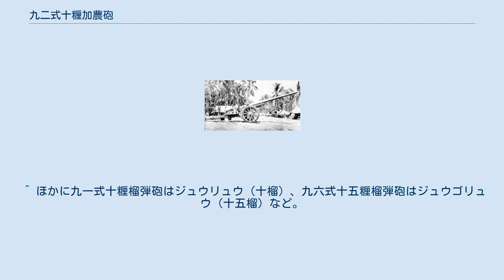九二式十糎加農砲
九二式十糎加農（きゅうにしきじっせんちかのん）は、1930年代初期に大日本帝国陸軍が開発・採用した加農（加農砲）。
俗称は九二式十糎加農砲（きゅうにしきじっせんちかのんほう）。
 ノモンハン事件・日中戦争（支那事変）・第二次世界大戦（太平洋戦争/大東亜戦争）における帝国陸軍の主力十糎加農として、主に「野戦重砲兵（軍隊符号：SA）」が運用した。
 十四年式十糎加農が輓馬牽引を可能とするため多少性能を抑えて設計されたのに対し、牽引車による自動車牽引専用（のちの実戦では主に九二式五屯牽引車が使用された）として機動力および威力の増大を図ることを目的として開発された。
 1923年（大正12年）、十四年式十糎加農の仮制式制定と同時に開発案が出され、1924年（大正13年）6月23日付の「参第372号」研究方針で要求仕様が固まり、1925年（大正14年）2月19日付「陸普第553号」をもって砲の試製から審査が決定した。
1927年（昭和2年）に試製砲が完成したが、放列砲車重量は要求を275kg超過して過大であり、また当初の射程要求15,000mのところ17,500m以上に延長の要望が出てきたため、改めて単肉自己緊縮砲身などの新技術を適用して研究を復行することとなった。
1930年（昭和5年）に研究が再開され、新試製砲は1932年（昭和7年）に完成、1934年（昭和9年）に長砲身に変更されて翌1935年（昭和10年）に九二式十糎加農として制式制定された。
 一連の帝国陸軍の火砲は機動力を重視しているため、本砲もこのクラスの加農としては比較的小型軽量の部類に入る。
むしろ軽量化のあまり各部の強度は不足しており、ノモンハンでは最大射程で連射した結果、脚部を折損する砲が続出した。
これは、本砲が長射程のため演習場の広さが足りず、「一号装薬（全装薬使用）」での実弾射撃演習をほとんど行わないままであったことから見過ごされていたものだが、その後の生産砲では「改善」されている。
また、これも軽量化を狙い、長射程加農でありながら、駐退機も砲身の下の1組しかないことから後座長が長く、このため最大仰角は45°だが35°以上の仰角を取るには砲尾下の地面を掘って、揺架後端及び砲尾をクリアランスせねばならない。
 閉鎖機は段隔螺式、装填は分離薬筒方式で、装薬は三号帯状薬を使用し、主嚢と副嚢の2段に分かれている。
副嚢を外さずに装填するのを「一号（一号装薬、薬量4kg）」、副嚢を除去して装填するのを「二号（二号装薬、薬量2.5kg）」と称し、これにより強弱2種の装薬を使い分けていた。
それぞれ弾種別に射表が用意され、俯仰角の組合わせにより射程だけでなく、弾道特性、射撃目標の性質によっても使い分ける（二号は初速が遅いので、同じ距離を狙っても一号より山なりの弾道になり、着弾時の危害半径は大きくなるが、集弾性に劣る）。
「一号装薬」は「砲身保護のため、平時はなるべく使用しないこと」とされていた。
 装甲貫徹能力の数値は射撃対象の装甲板や実施した年代など試験条件により異なる。
 陸上自衛隊幹部学校戦史教官室の所蔵資料である近衛第三師団の調整資料「現有対戦車兵器資材効力概見表」によると、九二十加（九二式十糎加農砲）の徹甲弾は、射距離100m/貫通鋼板厚175mmとなっている（射撃対象の防弾鋼板の種類や徹甲弾の弾種は記載されず不明）。
 十糎加農は野砲・軽榴弾砲（十榴）・山砲などの軽砲を主に運用し、師団隷下となる野砲兵連隊や山砲兵連隊といった「師団砲兵」とは異なり、軍直轄で運用される「軍砲兵」たる野戦重砲兵連隊で運用された。
1930年代以降の野戦重砲兵連隊は基本的に本砲や、重榴弾砲（十五榴）たる九六式十五糎榴弾砲を運用していた。
なお、重加農（十五加）たる八九式十五糎加農は同じ「軍砲兵」である独立重砲兵大隊が主に運用されていた。
 本砲の初陣は1939年（昭和14年）のノモンハン事変であり、16門を装備した野戦重砲兵第7連隊が従軍している。
十糎加農は「ジッカ（十加）」の通称で砲兵から親しまれ、野戦重砲兵中最大の射程を生かして第二次大戦終戦に至るまで各方面で活躍した。
 なおガダルカナル島の戦いでは、野戦重砲兵第4連隊の九六式十五榴とともに野戦重砲兵第7連隊の本砲が投入されており、火砲を徹底的に擬装したうえで加農の低伸弾道の良さと長射程を活かした散発的な嫌がらせ砲撃をアメリカ軍制圧下のヘンダーソン飛行場に対し行ったことから、海兵隊に「ピストル・ピート」と呼称されて...